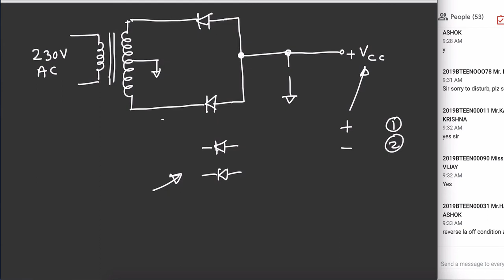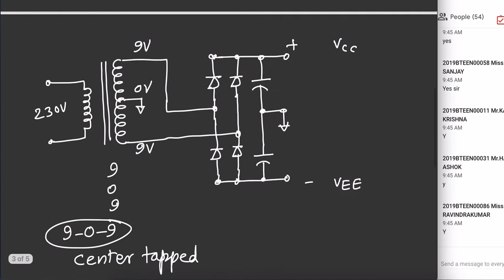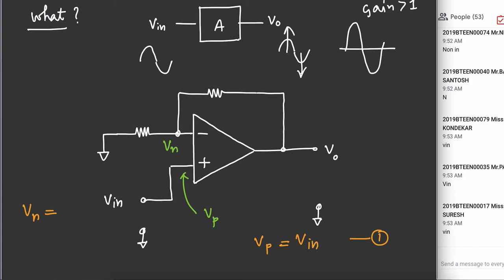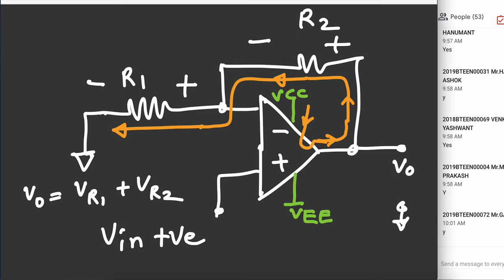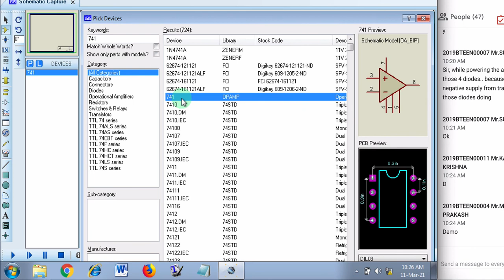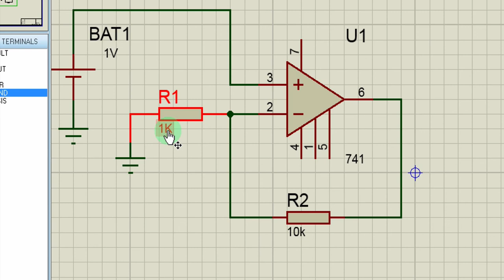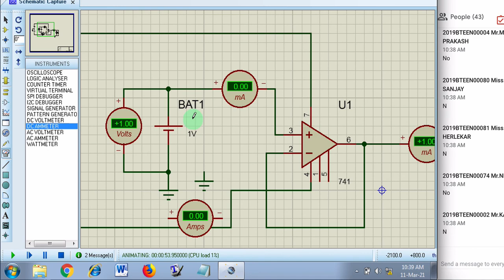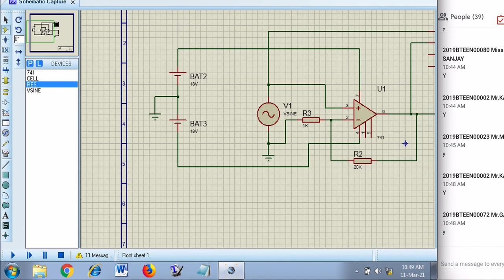L5: Powering OpAmp and Inverting Amplifier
This lecture uncovers
1. How to power the OpAmp, Various ways of it.
2. What is Inverting amplifier? Why do we need it?
3. How does it operate?
4. Analysis of inverting amplifier
5. Examples of analyzing inverting amplifier circuit